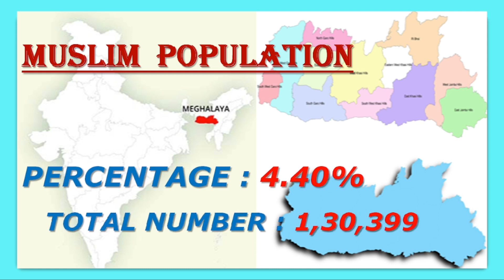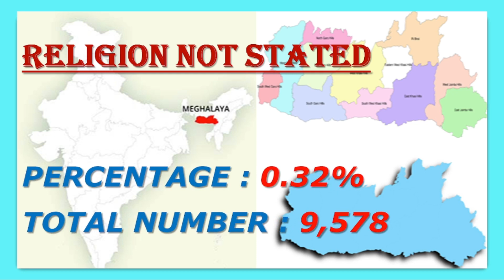MEGHALAYA POPULATION ANALYSIS /RELIGION,CASTE AND VARIOUS ETHNIC GROUP WISE POPPULATION IN MEGHALAYA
Meghalaya population analysis based on religion, caste and various ethnic groups. Tribes of Meghalaya.